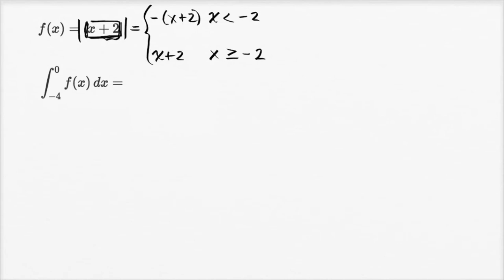Mutlak Değer Fonksiyonunun Belirli İntegrali (Matematik)